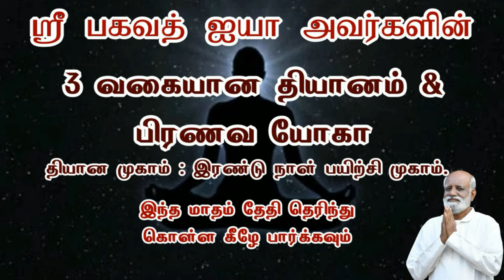கட்டுப்படுத்த முடியாத கோபத்தையும் கட்டுப்படுத்த சிறந்த வழி இதுதான் Sri Bagavath ஐயா